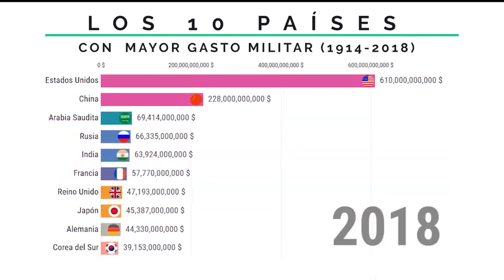RNtv Armadas hasta los dientes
España dedicó unos dieciséis mil trescientos sesenta millones de euros a gasto militar en el año 2018 siendo el decimosexto país que gasta más en defensa del mundo.

El gasto en defensa a nivel mundial creció un 2,6 por ciento en todo el globo, situándose en 1,8 billones de dólares en dos mil dieciocho, lo que supone el dato más alto desde mil novecientos ochenta y ocho.

Los cinco países con más gasto en dos mil dieciocho fueron Estados Unidos, China, Arabia Saudí, India y Francia, que en conjunto representan el sesenta por ciento del gasto militar mundial.

En el Estado español, la Ley de la Carrera Militar de dos mil siete fija el número máximo de efectivos militares en servicio activo debe ser entre ciento treinta mil y ciento cuarenta mil.

En marzo del año dos mil veintiuno se cumplirán veinte años de la suspensión del servicio militar obligatorio, un sistema de reclutamiento que sostuvo al Ejército desde mil setecientos setenta y que el Gobierno de José María Aznar “suspendió” no eliminó.

Pero hasta entonces, fueron cientos de miles de jóvenes los que se declararon objetores de conciencia y cumplieron con una Prestación “Social” Sustitutoria, pensada solo como castigo para quienes no querían coger las armas ya que duraba bastante más tiempo que la mili.

Antes de esta Prestación Sustitutoria, los Objetores de Conciencia eran encarcelados, en mil novecientos setenta y seis había doscientos ochenta y cinco en prisión.

Aquellos que se negaban también a realizar Prestación Social Sustitutoria se les declaro insumisos, unos veinte mil, mil quinientos de estos insumisos fueron encarcelados entre mil novecientos ochenta y nueve y dos mil uno.

Fueron años duros en que la Insumisión pugnaba por hacerse visible en los insensibles y controlados medios de comunicación multiplicando acciones directas noviolentas, asumiendo las condenas, y persistiendo en su actitud.

Entre dos mil ocho y dos mil dieciséis, España autorizó exportaciones de material de defensa, -armas- por un valor económico de más de veintidós millones de euros a más de cien países. Más del veinticinco por ciento de este dinero venía de países de dudosa actitud en cuanto al respeto de los derechos humanos.

Por ejemplo, Turquía, que hoy bombardea a la población kurda, también ha sido escenario de suculentos negocios para la industria militar española. De acuerdo a los datos extraídos de los estudios de Armas Bajo Control, se alcanzaron exportaciones por 716,8 millones de euros. Entre el material vendido al Gobierno de Erdogan figuran bombas, torpedos, cohetes y misiles, así como agentes químicos y biológicos.

Emiratos Árabes Unidos, que participa activamente en los ataques contra la población yemení, es otro de los grandes compradores de nuestras armas. Entre 2015 y 2017 el Gobierno español autorizó 40 licencias de exportación de material de defensa por valor de más 100 millones de euros, y llevó a cabo exportaciones de armas por importe de 84 millones de euros.